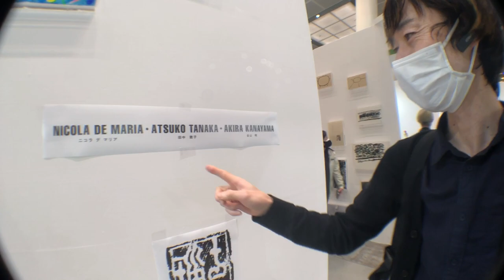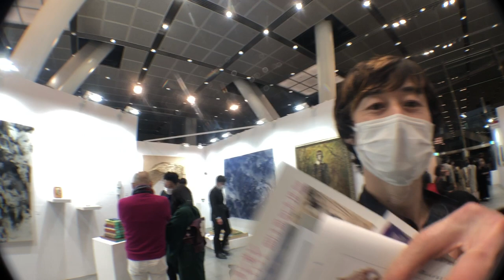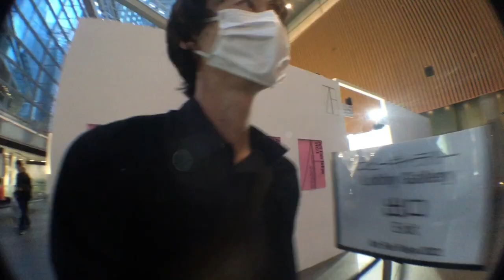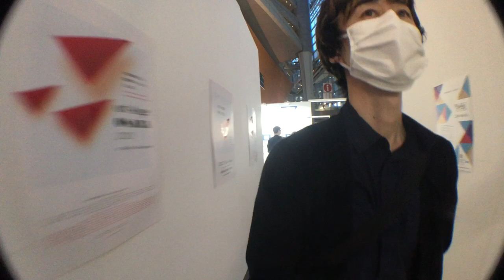アートフェア東京 artfairtokyo 2021 飯沼英樹 アートチャンネル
アートフェア東京 artfairtokyo ヒデキイイヌマ　アートチャンネル展覧会、東京アート案内、スプレーアートの描き方を実践解説しています。

ラジオドラマ　オーディオドラマ　ポッドキャスト　オーディオブック

Hideki iinuma 飯沼英樹
ユーチューブのアート大学

生活便利情報　時事社会記事　おすすめ映画・芸術・文化・教養　情報・アートの展覧会・世界の芸術家・作品の紹介・魅力的な美術館・YouTubeの美術大学　アート大学・画家・芸術家を目指す方へ。・美術史
世界におけるアートの動向・最新アート情報

Music hideki 私が作ってます